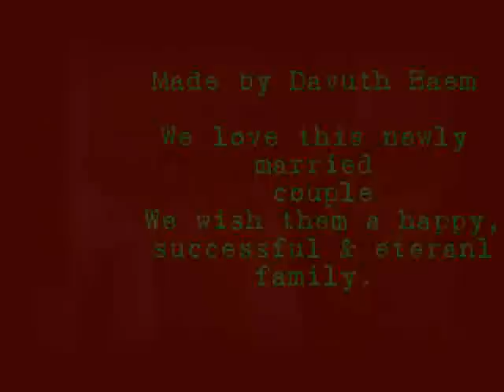Sophan and Sopheap Wedding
This music video dedicated to Sophan and Sopheap.